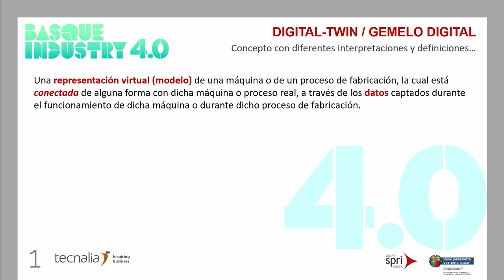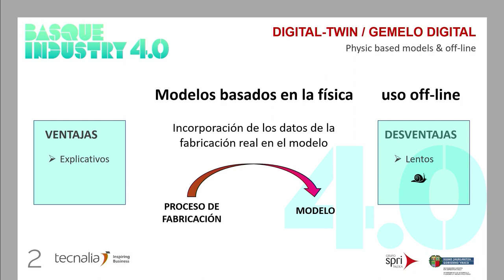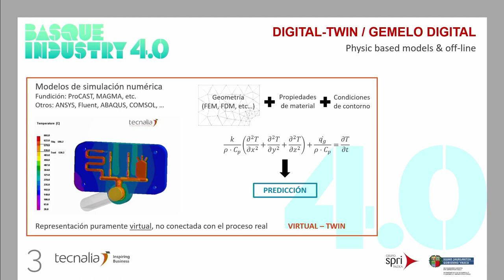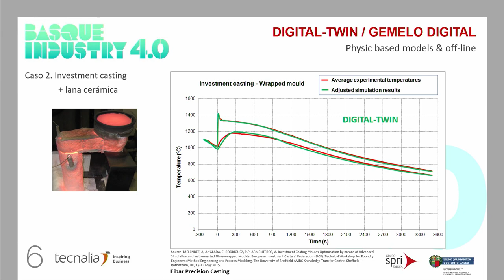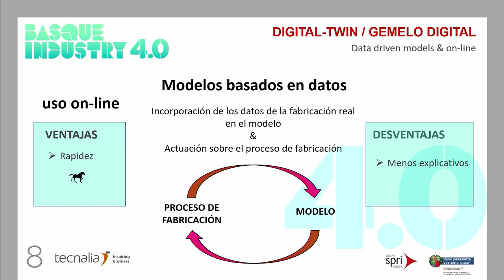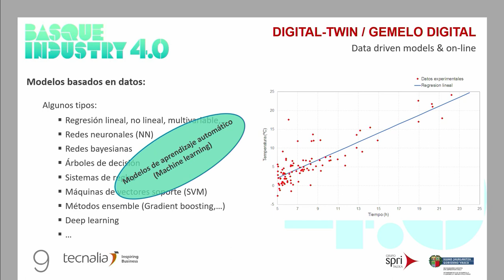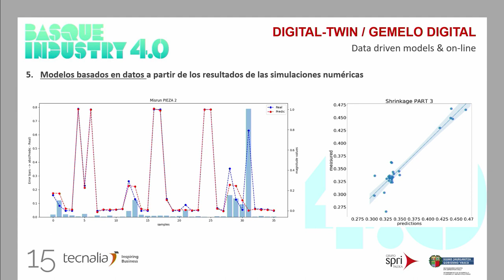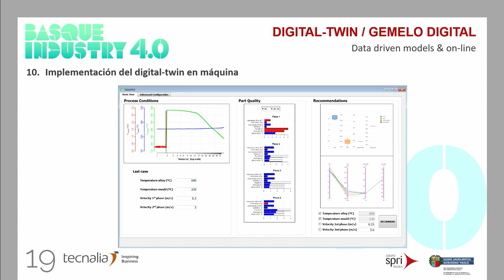Basque Industry Meeting Point 2019 - Taller Gemelos Digitales - Eva Anglada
En la edición de 2019, Eva Anglada, investigadora de TECNALIA, ofreció la conferencia "Aplicación industrial del ‘digital twin’. Casos prácticos en investment casting y HPDC” como parte del taller de Gemelos Digitales.